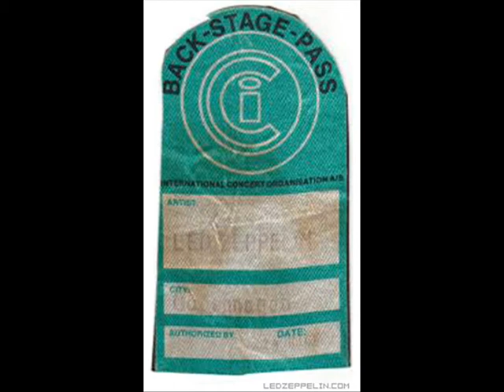Kashmir pt 2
Copenhagen, DK
Falkoner Theatre

Celebration Day,
Black Dog,
No Quarter,
Hot Dog,
Rain Song,
White Summer ~ Black Mountainside,
Kashmir,
Trampled Underfoot,

The first show of 1979 and the first ever live performances of Hot Dog and In The Evening, this show is very good. Robert is a little hoarse and seems almost shy but good nonetheless, and except for a messed up solo in Misty Mountain Hop, Page's playing is fluid, fast, and wonderful! Bonham and Jones, as usual, sound fine. A curious set list that is very refreshing and the angry solo in Achilles Last Stand is a highlight. Problems with a power generation delayed the show. Band's lightning rig was too big for venue and a generation had blowed up.

It rocked my world to see my favorite rock and roll band in a small theatre, with maybe 1500 seats or so. I sat at the upper balcony and just screamed JIMMY PAGE, JIMMY PAGE, JIMMY PAGE at the top of my lungs during the opening number.
Before the show, me and my friends drank beer with Zep fans from all over the world in the pub opposite the theatre. We were all in awe and we could hardly believe that we were actually going to see The Greatest Rock Band In The World in a theatre instead of an arena or stadium.
Yeah, it was great! The lasers during Jimmy´s Dazed and Confused-based guitar solo! The fast numbers like Celebration Day! Robert´s voice! The thundering riffs in Black Dog! Oh My God!!!
For the encore I managed to sneak out from the balcony and on to the floor. Stood there, pretty close to the band, still screaming and shouting of course, but now jumping up and down with fists in the air and sweat running down my body.
ROCK AND ROLL 29 YEARS AGO. I will never forget it.

This was my third LZ gig. They were late due to technical problems with the power. They played as loud as ever. And they were great as expected.

I was there too. its my ´79 poster.
peace
janne p

I will never forget the 2 shows in juli 1979, the first night, the were aprox 2 houers behind, becuce of the pa.system went down, at that time it was one of the biggst pa ever to be seen on a Danish stage,so the had to come up whit a mobil generator to help fix it. the play for abaut for 2½ hours.no suport band and only ½ light on that night. It was much better the nexst day. The play here in Copenhagen because the had to rehelse for the 2 upcomming shows in England.

I remember the press said that led Zeppelin was plyning wery to laud,Falkoner Center a venue whit ca 2500 all sited it was not the nekst week the were playning outdoor.but for me it was great, and it was my 6 and 7 concert whit Led Zeppelin all here in Copenhagen.
Carsten